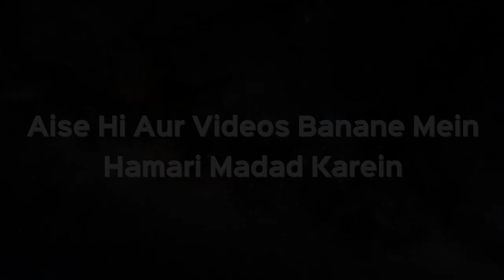Kya Dada Ki Varasat Mein Pote Ka Hissa Hai? | Shaikh Kifayatullah Sanabili | iPlus TV